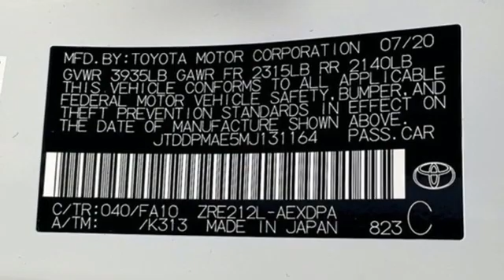2021 Toyota Corolla Tacoma, WA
Year: 2021
Make: Toyota
Model: Corolla
Trim: L
Engine: 4 1.8 L
Transmission: Variable
Color: Super White
Interior: Lt Gry Fabric
Stock #: T210110
VIN: JTDDPMAE5MJ131164

Address:
3506 S. Sprague Ave